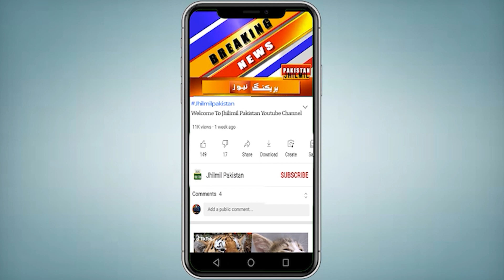Powerful clouds started moving towards Karachi | karachi weather update today 2023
Topics Cover In this Video:
karachi weather
karachi weather
today weather
weather today
sindh weather
weather update today karachi
karachi news
Winters Weather Forecast
karachi thunderstorm
Weather Karachi